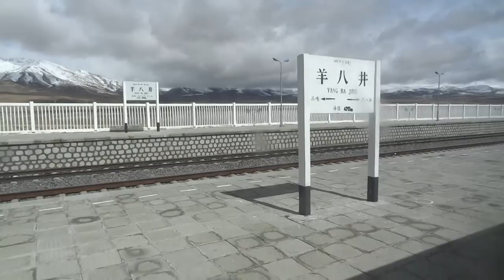青藏鐵路11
青藏鐵路
20150430
AS Travel